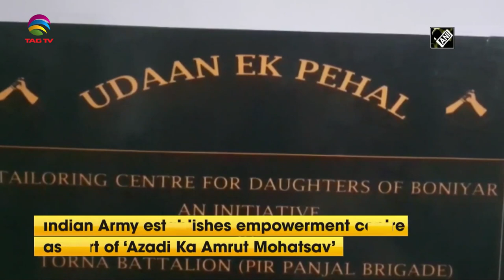Jammu Kashmir News Bulletin with Haleema Sadia, September 8 @TAG TV